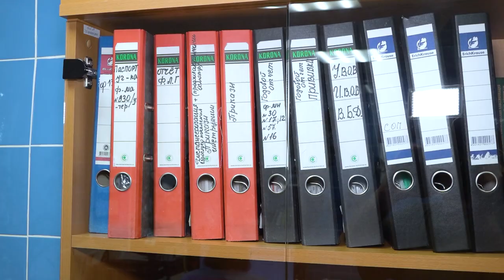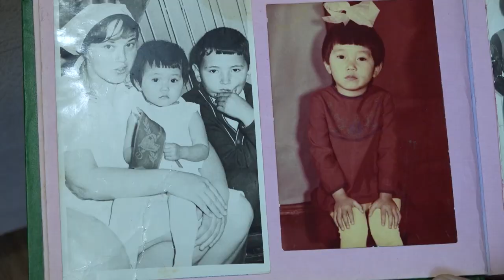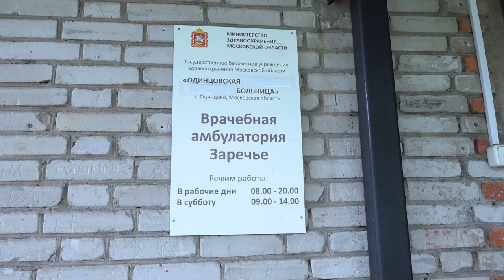Доступное жилье для медиков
Доступное жилье для медиков. Врач-терапевт Зареченской амбулатории стала обладательницей собственной квартиры. Женщина воспользовалась программой социальной ипотеки, которая действует в Подмосковье с 16-ого года. О профессиональном и жизненном пути доктора – репортаж Карины Еряшевой.